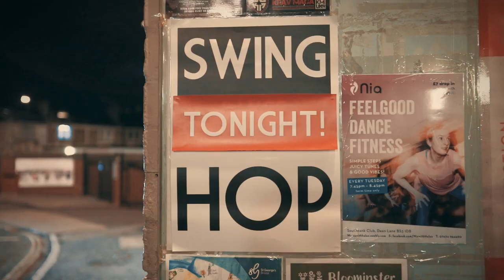The Swinghoppers - Swing Hop (Bigger Than) [FREE DOWNLOAD]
Track Produced by Odd Chap

*** Follow The Swinghoppers ***

*** Credits ***

Starring:

Offbeat
Pye
Sharleena Ray
DJ Awesome Wells

Filmed by Col Hajee and Kokbun Lee

Swing Dancers:

Dorine Chantepie
Bonny Chung
Beth Burnett
Aengus Gladwin
Daniel Antony Newton
Bob Rix
Eliza Jane Fyfe
Ben Maiden

Street Dancers:

Saida Melgar
Haruka Kanai
Priita Isokääntä
Benjamin Green

*** Lyrics ***

Verse 1: (Offbeat)

One thing about music is it can’t be pigeon-holed
Whether it’s brand new or old
There’s more than one era that’s gold
And we’re combining em
2 genres decades apart but we’re uniting ‘em
Then we mix ‘em together to make something better
Even Dead Prez ain’t denying it
But I didn’t wanna do this all on my own
So assembled a team of likeminded friends
The finest musical minds I could find
Who have proved it time and time again
We’re all established artists in our own right
But aligned we’re multiplied by 10
So for now I’m gonna say 'bye bye'
To the Solo life like Kylo Ren
Yeah - We got the scene on lock
Kings of this thing like BB was
In a speakeasy doing cheeky shots
Til we go blinder than the Peeky mob
Everything that you might need we’ve got
A guy called Pye with the sweet beatbox
But he’s not the type that you want to bite
Like the ones on Fleet Street from Sweeney Todd
So If you want the sickest spitters, record-spinning, singing Swingers then we’ll be the
Bringers of enjoyment
But then if you’re bitter, twisted critic, sitting, dissing wishing we were quitting quicker
Then you will be disappointed!

We’re bigger than HIP - HOP - HIP - HOP - HIP HOP - HIP (Why? Coz this right here is)
SWING HOP - SWING HOP - SWING HOP - SWING HOP (Uh…)

Verse 2: (Pye)

We love Biggie Smalls, we love Duke Ellington we love it all
From jump up Hip Hop to Lindy Hop in the old town hall
If you can hear us we been telling em to please recall
Two golden eras here together and they're standing tall
The kick drum thumps / The tension mounts
The speaker pumps / And we're ready to pounce
If your hips gonna bump / Then that's what counts
But if you're ready to jump / Then we're ready to bounce
Get out your seat / Check for the show
If you got feet / Then you know where to go
Step to the beat / — Listen to the flow
We'll rip off the roof like a full proof pro
In the real world (world, world...)
I keep a 9 to 5
Daydream of leaving it behind
To speak to people on stage live
But in the real world (world, world...)
The truth is I’m a normal guy
But I will prove I got the drive
To see it through and see it fly
So if you like tight spitting / and that heavy weight bass
With a beatbox rhythm / Then you're in the right place
The harmony's pure when Shar's on the case
But if you want more / We can pick up the pace
I only got a minute so I'll hit it then I'll quit
And there's a lot for me to fit in so I'd better spit it quick
- This isn't a gimmick or a rip off of a hit
Coz it’s bigger than the sum of what we put into the mix...

. WE'RE BIGGER THAN!

HIP - HOP - HIP - HOP - HIP HOP - HIP (Why? Coz this right here is)
SWING HOP - SWING HOP - SWING HOP - SWING (It’s bigger than…)

HIP - HOP - HIP - HOP - HIP HOP - HIP (Why? You’re listening to)
SWING HOP - SWING HOP - SWING HOP - SWING HOP

Outro: (Sharleena Ray)

Offbeat always plays to win - he’ll make you jump up from the way he spits
Pie Man always plays to win - he’ll make you jump up getting stages lit
Awesome Wells always plays to win - he’ll make you jump up rotating hits
The Swinghoppers always play to win - we’ll make you jump up getting stages lit